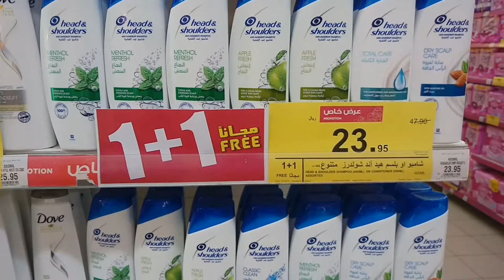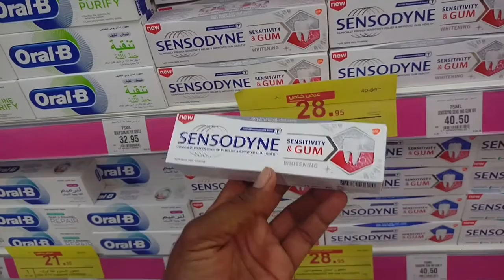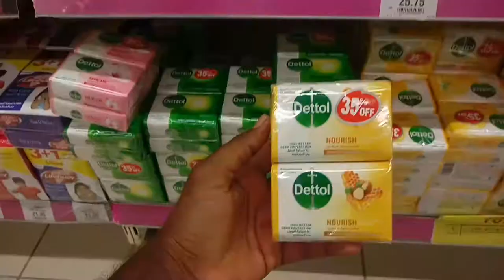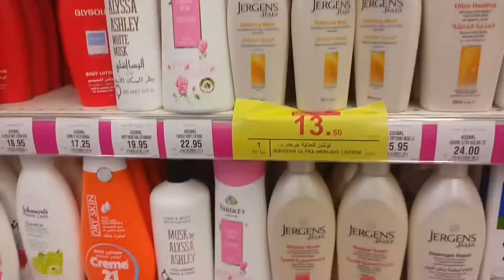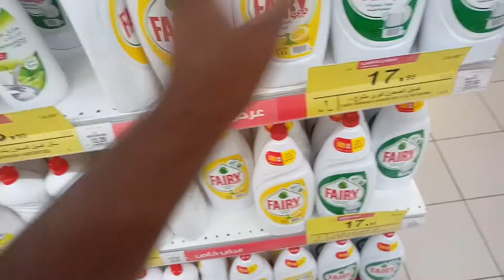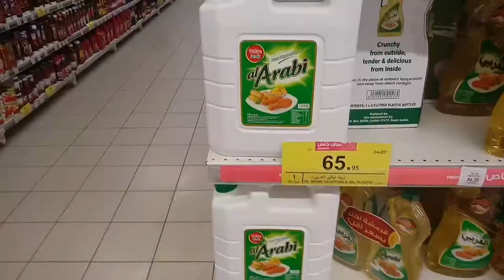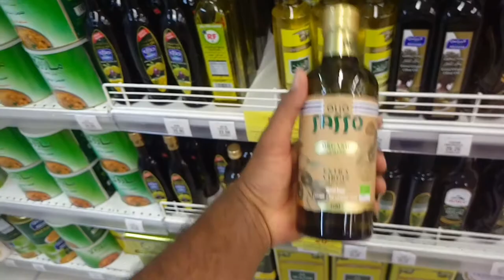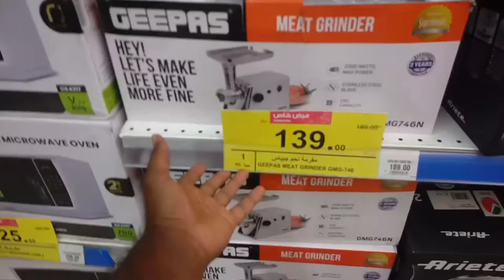Hyper Panda Weekly Discount, 1+1 and 2+2 Discount Offer in Hyper Panda saudi arabia,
Hyper Panda Weekly Discount, 1+1 and 2+2 Discount Offer in Hyper Panda saudi arabia, Hyper Panda super market visit in saudi arabia, panda market me lagi kamaal ki discount is hafte ki, discount offer in hyper panda market, is hafty hyper panda discount, saudi arab ki super market discount ,